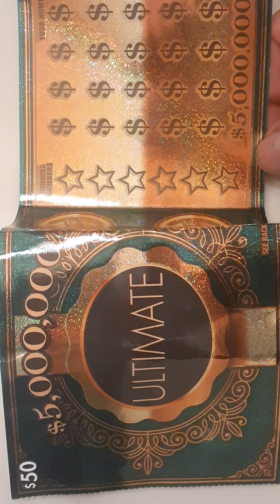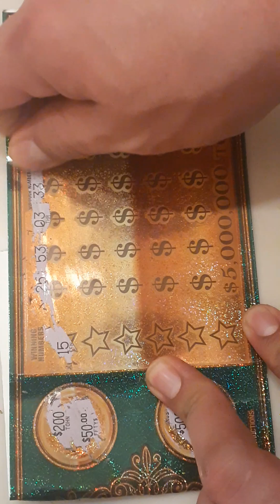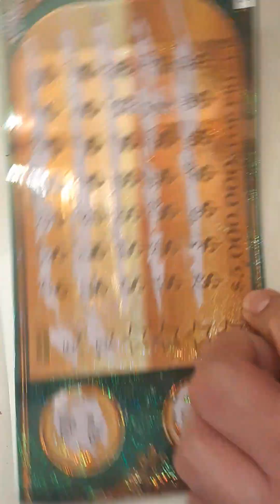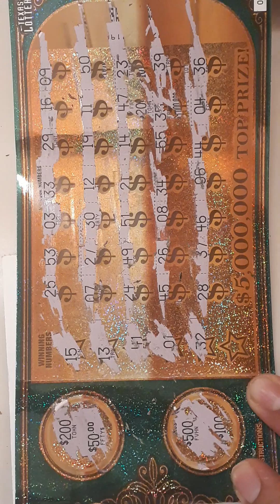5000,000 ultimate texas scratch offs 1-29-2022 ticket # 6